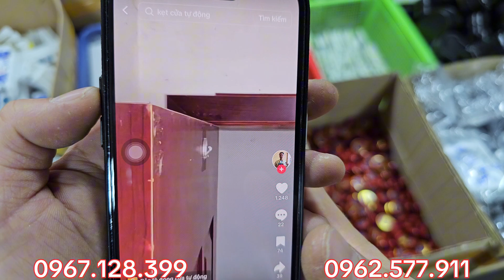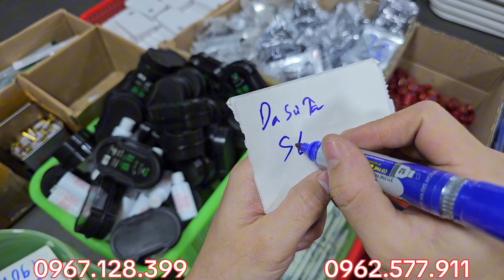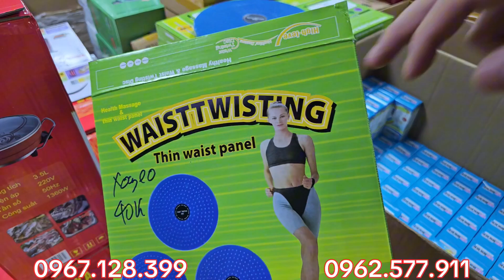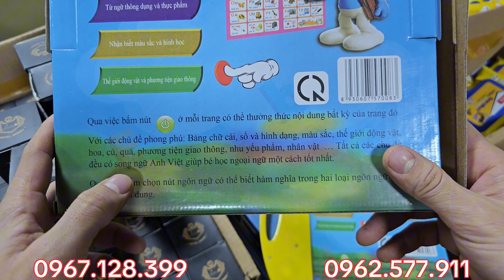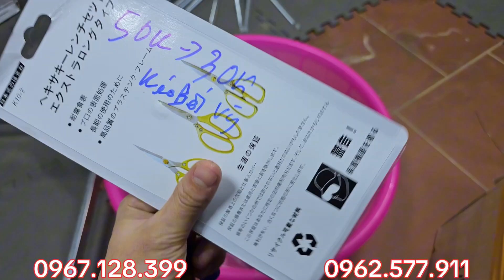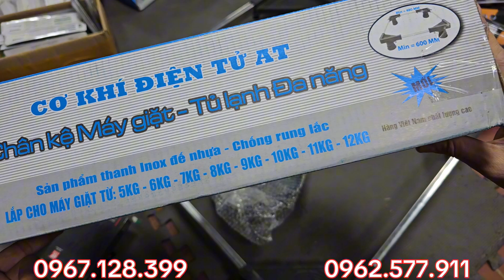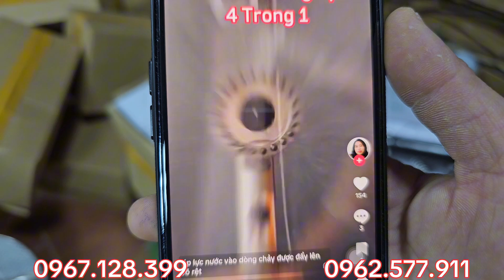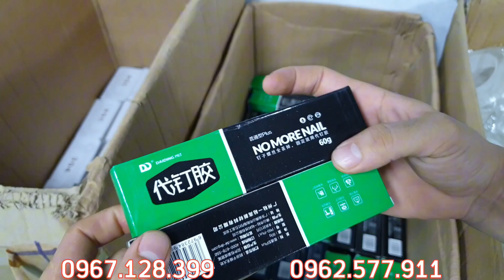HÀNG MỚI ĐỒNG GIÁ 10K, liếc mài dao, bộ sạc nhanh - 0967.128.399